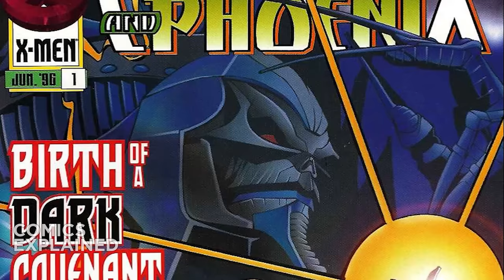Kang The Conquer Vol 1: Only Myself Left To Conquer FULL STORY (Comics Explained)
Ant-Man 3 Quantumania just gave us a new trailer and what better way to celebrate the arrival of Kang The Conqueror in the MCU than to cover Kang’s New Origin Story. The Time Traveler known as Kang the Conqueror has led many lives across many eras. He has been a Pharaoh, a Villain, a Warlord of the Spaceways — and even, on rare occasions, a Hero. Across all timelines, one fact seemed absolute: time means nothing to Kang. But the truth about the Conqueror is much more complex! Kang is caught in an endless cycle of creation and destruction, dictated by time and previously unseen by any but the Conqueror himself. A cycle that, once revealed, could finally explain the enigma that is Kang. And a cycle that begins and ends with an old and broken Kang sending his younger self down a dark path…

▸ Who Is Kang? Kang the Conqueror, also known as Immortus, Rama Tut or Iron Lad is a supervillain appearing in American comic books published by Marvel Comics. The character is most frequently depicted as an opponent of the Avengers and the Fantastic Four. A time-traveling entity, several alternate versions of Kang have appeared throughout Marvel Comics titles over the years, including his respective future and past heroic selves, Rama-Tut, Immortus, and Iron Lad.